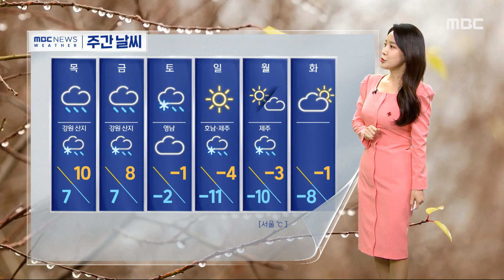[날씨] 낮에는 비교적 온화‥내일~모레 전국 호우 대비 (2023.12.13/12MBC뉴스)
아침 공기는 차가웠는데요.
지금은 기온이 차츰 오르고 있습니다.
낮 동안에는 비교적 완화할 것으로 보입니다.
오늘 낮 최고 기온 서울이 12도, 부산 16도로
어제보다 2도에서 6도가량 높겠습니다.
내일과 모레는 전국적으로 또 많은 비가 내릴 것으로 보입니다.